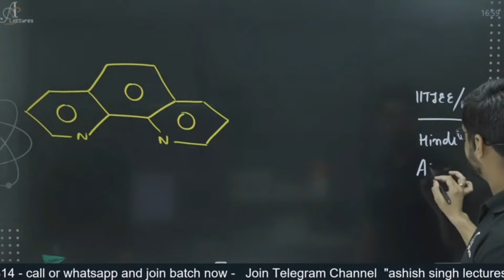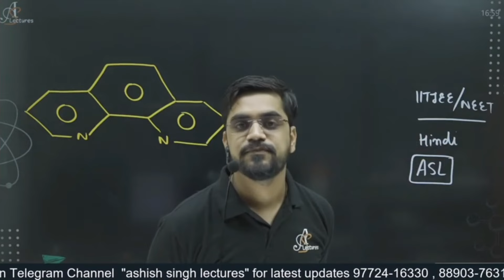आखिर क्यों नहीं जा सकते Hindi Medium के Students IITs में | Ashish Singh Lectures | ASL shorts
आखिर क्यों नहीं जा सकते Hindi Medium के Students में | Ashish Singh Lectures | ASL shorts

ashish sir
ashish sir shorts
shorts
motivation
hindi medium
hindi medium students
motivation clips
motivation video
high motivation
asl shorts
asl family
asl army